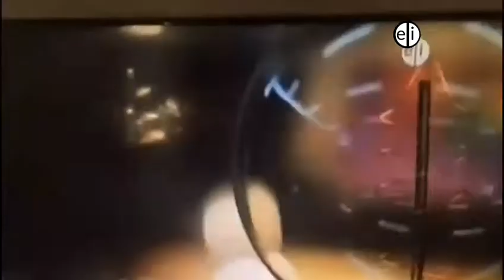DuckTales PBS Kids Toonami Airing (November 12th, 2017)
Credit to Disney XD!